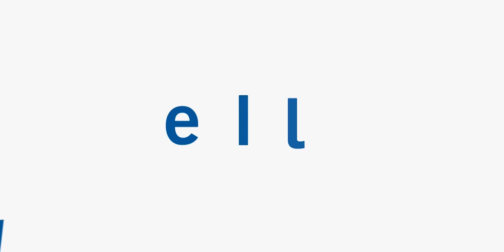La Voile Pointe-Claire | Accessible 3D Tour | 2b2b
*Certains appartements. Les prix, les offres promotionnelles, la disponibilité et les caractéristiques peuvent varier. Les images pourraient ne pas correspondre aux vraies finitions dans les appartements. Des restrictions quant aux animaux de compagnie peuvent sappliquer. Téléphone, Internet et câble de base seulement. Des forfaits plus complets sont offerts par le fournisseur de service moyennant des frais supplémentaires. Sous réserves derreurs ou omissions.

Apartments for 55+
La Voile Pointe-Claire Apartments is a 55+ residential lifestyle complex perfect for active adults, retirees and seniors that embraces one of life’s simple pleasures: Freedom.

Choosing to call La Voile Pointe-Claire home means choosing to live in a vibrant neighbourhood where everything you need is always within reach, whether you enjoywalking along the shores of beautiful Lac Saint-Louis, surrendering to the charms of Pointe-Claire Villageor shopping up a storm at Fairview Point-Claire.

Suite Features:
• Stainless steel kitchen appliances (dishwasher, microwave, fridge and stove)
• In-suite washer and dryer
• Quartz countertops
• Private balcony/patio*
• Air conditioning and individual climate control
• Large windows with custom window treatments
• Superior construction with remarkable soundproofing
• Telephone, Internet and cable included* (basic service)

Property Features:
• Indoor saltwater pool with walk-out patio and BBQ
• Spacious lounge/social room with large screen TV, billiards table and a bistro with cooking area and circular bar
• Fully equipped fitness facility
• Secure underground parking with electric car charging stations
• Business lounge, multifunctional room and private dining room with kitchenette
• Private dining room with kitchenette
• Virtual golf simulator
• Secure entry
• 24-hour on-site management

*Select apartments. Images may not reflect actual suite finishes. Dimensions for typical floor plans are approximate and not exact. Actual suite layout and size may vary from the example shown here. Prices and incentives are subject to change. Basic telephone, Internet and cable services only, upgrades can be acquired through service provider at additional cost. E. & O.E.